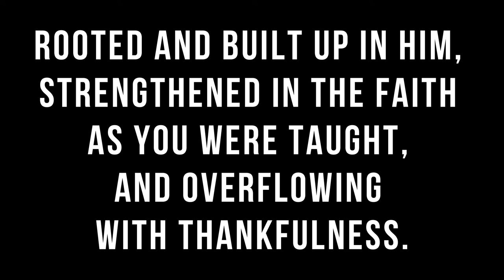Senior Recognition 2021 | Chapel Hill UMC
We are exceedingly proud of our Henderson County High School Senior Graduates at Chapel Hill UMC.  God bless each of you and your future endeavors.